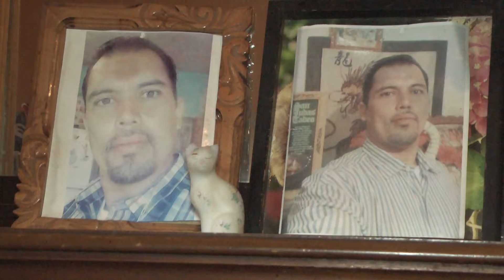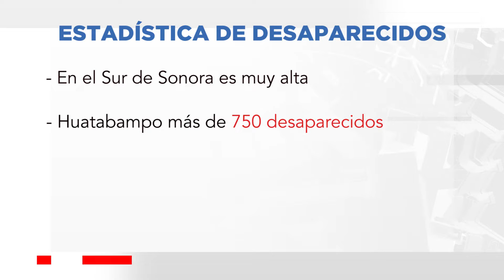Desparecidos, el viacrusis para familias de la región del Mayo